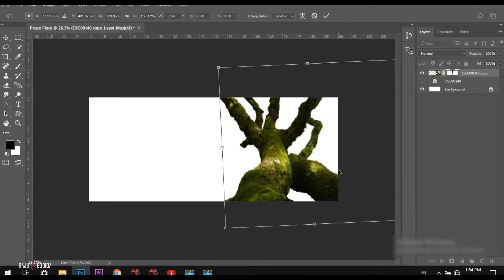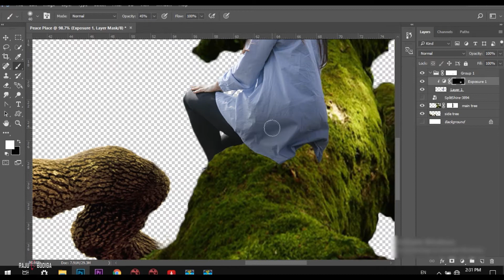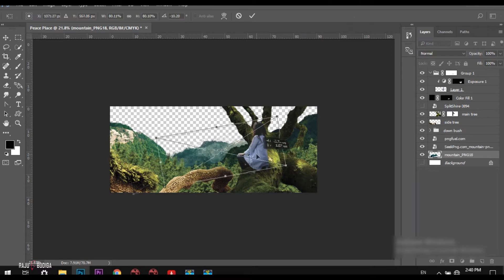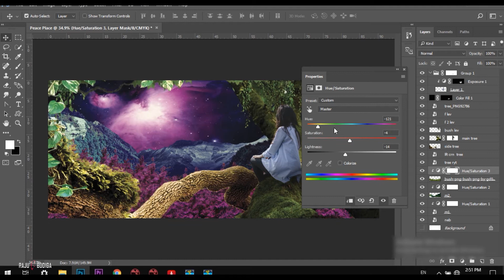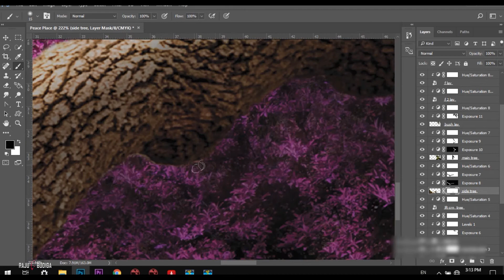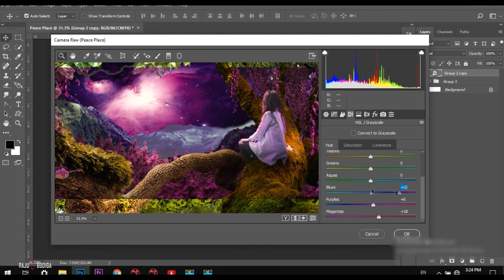Colour Land Photoshop Speed Art Tutorial Telugu Matte painting Manipulation Editing Tips Techniques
c vfx photoshop speed painting concept art and environments
matte painting photoshop speed art
photoshop speed art software
digital art photoshop speed paint
photoshop manipulation speed art
speed art adobe photoshop download
photoshop cc speed art
photoshop telugu
photoshop telugu fonts
photoshop in telugu
photoshop telugu typing
photoshop telugu tutorials
photoshop telugu typing software
photoshop classes in telugu
photoshop shortcut keys in telugu pdf
photoshop tutorials in telugu youtube
photoshop telugu fonts download
photoshop in telugu pdf
photoshop telugu classes
photoshop basics in telugu
photoshop telugu material book pdf
telugu photoshop tutorials download
adobe photoshop telugu
photoshop 7.0 in telugu
photoshop books in telugu
photoshop in telugu tutorials
photoshop in telugu fonts
photoshop lo telugu typing
online photoshop telugu typing
adobe photoshop 7.0 telugu tutorials pdf
adobe photoshop telugu tutorials download
photoshop for beginners
photoshop tutorial
photoshop free
photoshop editing
photoshop 2021
photoshop fails
photoshop tutorial in hindi
photoshop manipulation
photoshop tips and tricks for beginners
photoshop tips and tricks in hindi
photoshop tips and tricks in tamil
photoshop tips and tricks malayalam
photoshop tips and tricks 2020
photoshop cc editing tips and tricks
photoshop tips and tricks for graphic designers
photoshop tips and tricks 2019
photoshop tips and tricks in telugu
photoshop cc 2018 tips and tricks
photoshop cc 2020 tips and tricks
photoshop tips and tricks 2021
photoshop techniques for photography
photoshop cc techniques
photoshop techniques for photo editing
photoshop techniques 2020
photoshop techniques 2021
photoshop techniques tutorial
how to use photoshop for editing photos
photoshop editing ideas
photo editing ideas for photoshop
10 photoshop secrets for better composites
photo editing ideas in photoshop
new photoshop techniques
photoshop techniques for architects
photoshop techniques for portraits
best photo editing in photoshop 7.0
photoshop editing secrets
photoshop cc 2020 secrets
photoshop compositing secrets
photoshop secrets tutorial video
photoshop secrets dvd
photoshop secrets pdf
photoshop secrets photographic effects
photoshop step by step tutorial
photoshop step by step editing
photoshop step by step in hindi
photoshop step by step tutorial for beginners
install photoshop cc step by step
photoshop cc editing step by step
photoshop step by step projects
photoshop step by step pdf
photoshop banner editing step by step
photoshop photo editing step by step
photoshop cc background change step by step
photoshop 7 installation steps
photoshop examples with steps
photoshop steps for beginners
photoshop steps editing
photoshop fast editing
photoshop best editing
photoshop faster
photoshop first tutorial
photoshop fast remove background
how photoshop fast working
photoshop best photo editing
photoshop easy editing
photoshop easy tutorial
photoshop easy manipulation
photoshop easy background change
photoshop face editing easy
photoshop cc 2020 cracked easy and fast
photoshop easy tricks
easy photoshop editing tutorials
photoshop top editing
photoshop top 10 editing